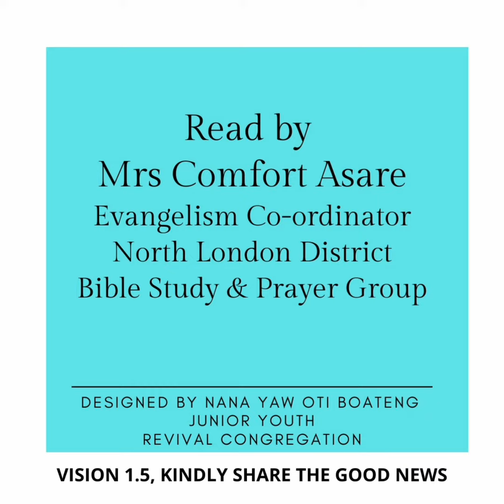Presbyterian Church of Ghana (PCG) Almanac Tuesday 18 May 2021 Twi Bible Reading Proverbs 17:21-28